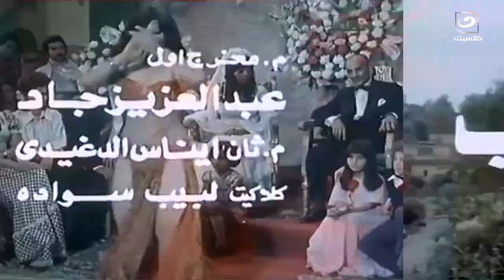لما بلاقي اللي قدامي بقى مستفز ومولع بتبارد أكتر عشان أنا ست تقيلة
المتوحشة | لما بلاقي اللي قدامي بقى مستفز ومولع بتبارد أكتر عشان أنا ست تقيلة